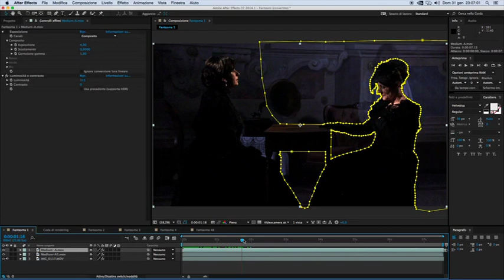Dietro Le Quinte - Fantasmi e Tavolini parlanti - Backstage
"Fantasmi e tavolini parlanti" di Elisabetta Meacci.
Uno spettacolo multimediale sul senso della vita (e della morte), che non mancherà di coinvolgere il pubblico. La storia si dipana serrata tra scene drammatiche, dialoghi profondi, divertenti coreografie di "fantasmi", filmati, canzoni e balletti immersi in atmosfere oniriche, lasciando senza fiato lo spettatore.
Periferia di Vienna, inverno 1890. La vedova Margit Kruger attende con ansia l’arrivo del medico: sua figlia minore, Arabella, da qualche giorno delira in preda ad una febbre altissima.
Ignaro della situazione, il maestro di musica Sebastian si presenta per la consueta lezione settimanale di pianoforte. Lo riceve Katrin, sorella maggiore di Arabella e ragazza dal carattere forte e ribelle, segretamente innamorata di lui. Ma gli eventi precipitano: nonostante l’arrivo del medico, Arabella muore.
Margit, già provata dalla scomparsa del marito, cade nella disperazione. A nulla valgono i tentativi di consolarla di amici e parenti, che, riuniti in casa Kruger dopo il funerale, si danno da fare ciascuno a suo modo per trovare un senso a quella morte così prematura. Tra scettici, razionalisti e religiosi convinti di una vita nell’aldilà, qualcuno accenna alla pratica dello spiritismo, nuova moda di quegli anni, che sembra fornire una prova “scientifica” dell’esistenza dei defunti in un’altra dimensione. La curiosità fa breccia anche nel cuore di Katrin e Margit, che cedono alle richieste di presunti medium e santoni, assistendo a sedute medianiche e riti propiziatori dai risultati assai discutibili, quando non addirittura esilaranti.
Ma il fantasma di Arabella si aggira davvero per le stanze della casa natale, e ben presto si farà vedere e sentire dalla madre, rivelando verità nascoste che gettano nuova luce sulle relazioni d’amore e sul futuro della famiglia Kruger...